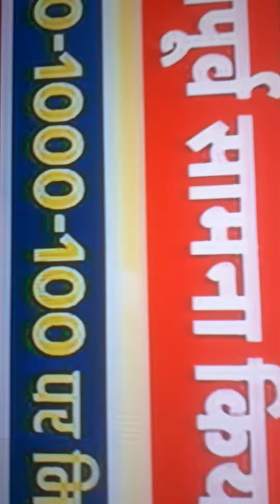bhashan 8.2.2022 mere YouTube channel hamar baster ko subscribe kare view like share kare jyada